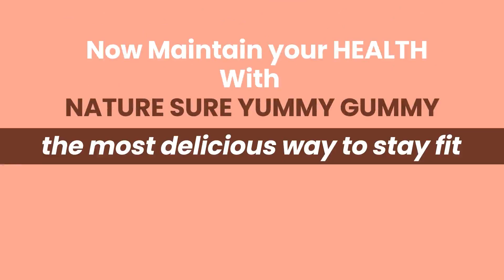ह्या पासून येवढा फायदा होतो एकदा बघाच 😍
स्वतःला तंदुरुस्त आणि निरोगी ठेवण्याचा हा सर्वोत्तम मार्ग आहे